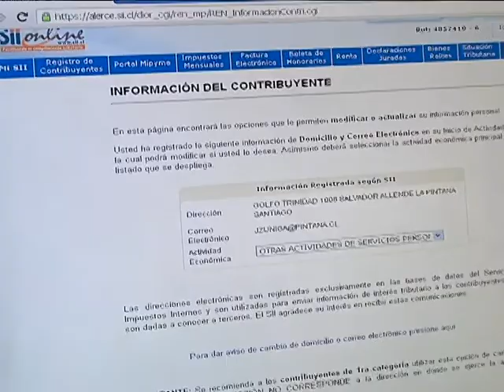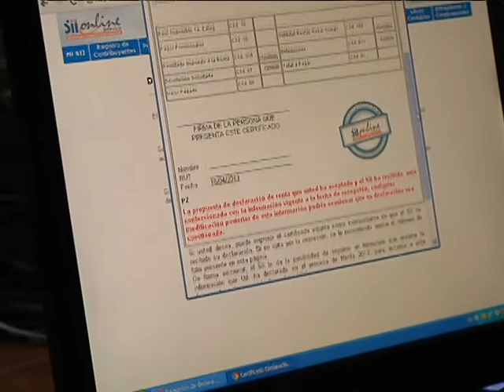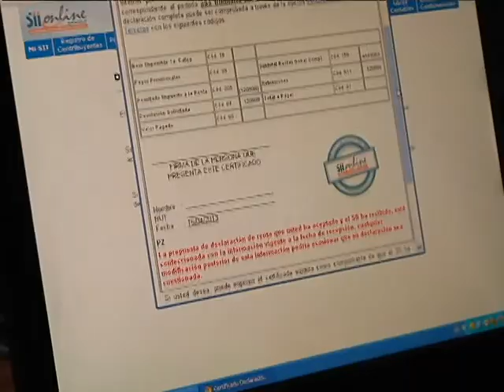Sigue Declaración de Renta 2013 en la Biblioteca Municipal de La Pintana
Rápido y fácil han sido las frases que más se repiten  entre las cientos de personas  que por estos días han acudido hasta la Biblioteca Municipal  de La Pintana,  donde por  tercer año consecutivo están ayudando a los trabajadores/as independientes a realizar su  Declaración de Renta 2013.